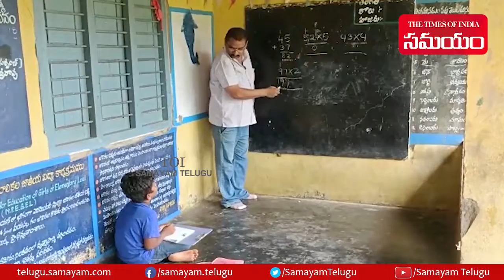ఒక్కడే స్టూడెంట్.. ఒక్కరే టీచర్ |One Teacher For One Student In AP Schools | Revallu |Samayam Telugu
అనకాపల్లి జిల్లాలోని చోడవరం మండలం రేవళ్లు గ్రామంలో ఉన్న మండల పరిషత్ ప్రాథమిక పాఠశాల ఇది. ఒకటి నుంచి 5వ తరగతి వరకు ఈ పాఠశాలలో పాఠాలు బోధిస్తారు. అయితే, ఈ పాఠశాలకు విద్యార్థులు కరవయ్యారు. విద్యార్థులు లేక 2018లో ఈ పాఠశాలను మూసివేశారు. అప్పట్లో ఈ పాఠశాలలో పనిచేసే ఉపాధ్యాయుడిని డిప్యుటేషన్ మీద వేరే గ్రామంలోని స్కూలుకి పంపారు.